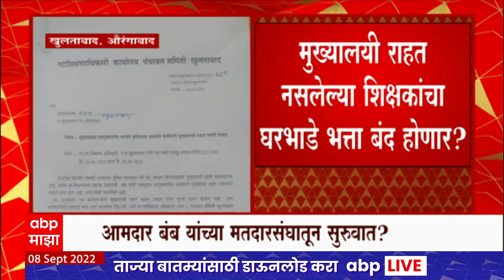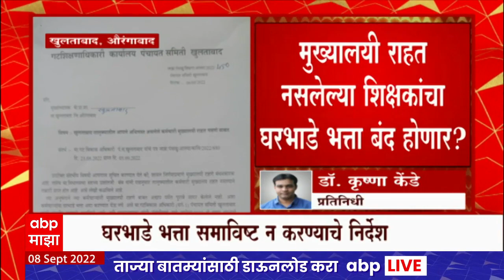Aurangabad : मुख्यालयी राहत नसलेल्या शिक्षकांचा घरभाडे भत्ता बंद होणार? गटशिक्षणाधिकाऱ्यांचे निर्देश